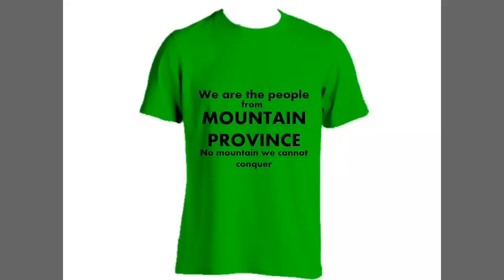PARACELIS MOUNTAIN PROVINCE